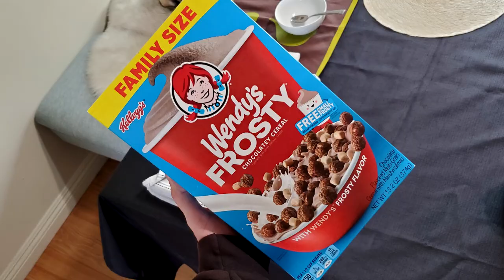Wendy's Frosty Chocolatey Cereal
Welcome to Cerealous Business! On this show we review new and unique cereals. Today we look at Wendy's Frosty Chocolatey Cereal